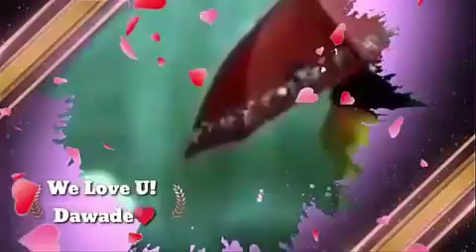FASIRKA RIYOOYINKA SAAXIIBADA IYO ........ ? AAD RIYO K ARKEYSO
Halkaan juk sii si riyadaada toos laguugu fasiro adiga keliga
sxb nala noqo oo kusoo biir - aragto wadaaga fasirka riyooyinka sidoo kale kusoo biir channelka kale ee
fadlan subscibe noo saar oo nasoo booqo insha allah